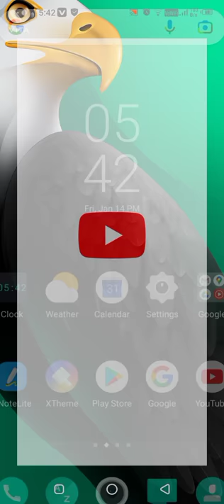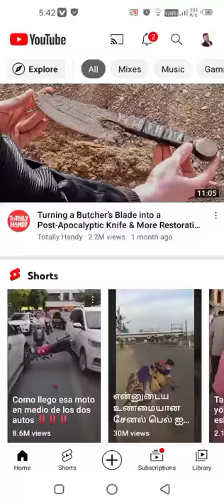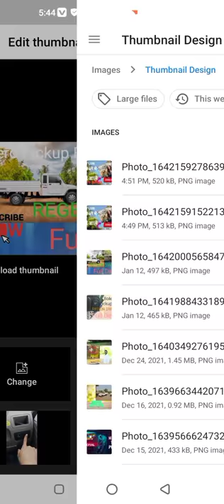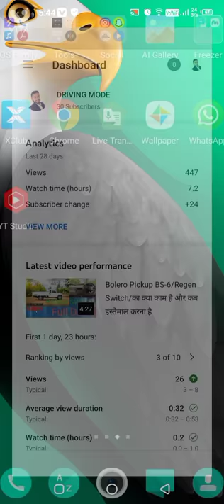How To Add Thumbnail in YouTube video/YouTube पर Thumbnail कैसे डाले/बहोत आसान तरिका